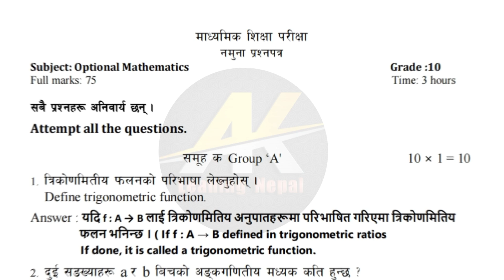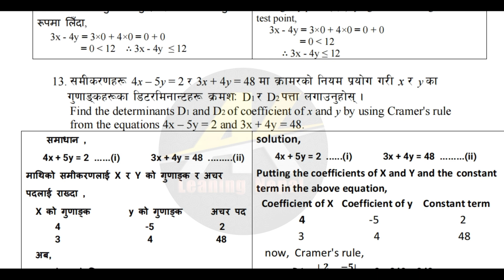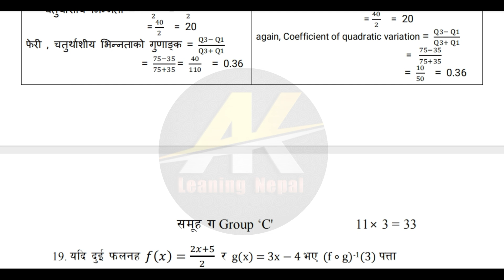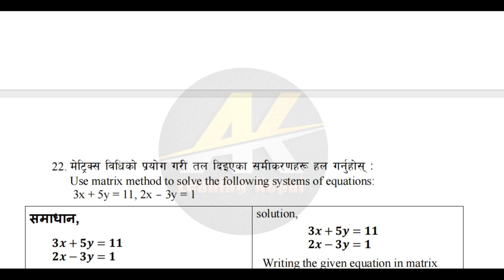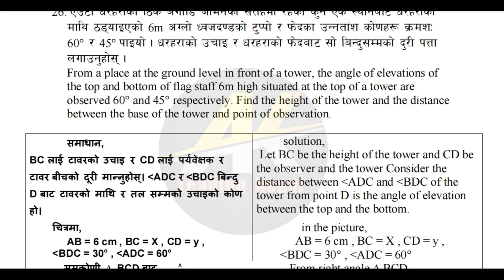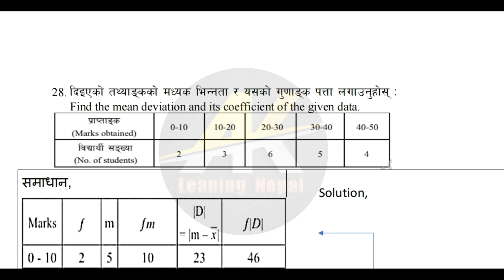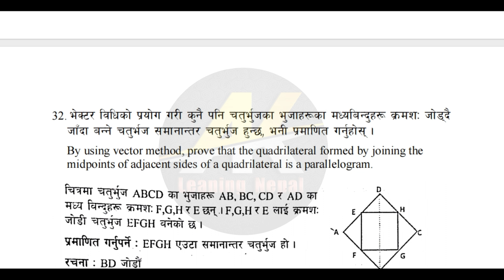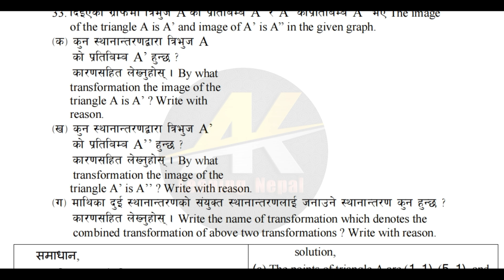OPT Math New Model Question Class 10 | class 10 Opt math Model question solution 2080|set 1 opt math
OPT Math New Model Question Class 10 | class 10 Opt math Model question solution 2080 | set 1 opt math | Tenset Opt guide
This video is about solving math problems related to optimization, specifically for class 10 students in Nepal. The speaker is going through questions 2080 from the OPT math model. The video is in Nepali, and the speaker is using a whiteboard to solve the problems.
________________【जानकारी】_______________
𝘾𝙡𝙖𝙨𝙨 :- 10
𝙎𝙪𝙗𝙟𝙚𝙘𝙩 :- OPT Math
𝘾𝙝𝙖𝙥𝙩𝙚𝙧 :- New Model Question
𝐀𝐛𝐨𝐮𝐭 𝐭𝐡𝐢𝐬 𝐜𝐡𝐚𝐩𝐭𝐞𝐫 👇
This video Class 10 OPT Math Model Questions 2080 | see opt math model question solution |OPT math Set Solution is about solving math problems related to optimization, specifically for class 10 students. The speaker is going through questions 2080 from the OPT math model. The video is in Nepali, and the speaker is using a whiteboard to solve the problems.

Free OPT Math Model Question Papers for Class 10
SEE 2080 OPT Math Syllabus
OPT Math Marking Scheme for SEE 2080
see optional math model question 2080
mathematics class 10 model question set 2080
class 10 opt math coordinate geometry
opt maths class 10
class 10 math model question 2080
opt math class 10 model question solution
class 10 opt math chapter 1
maths model quesion paper 2080
see model question in nepali medium
neema 10 set solution 2080
see math question with solution 2080
see model question in nepali
class 10 new opt math model question
opt math solution class 10
see opt math model question solution
कक्षा १० ऐच्छिक गणित नमुना प्रश्नपत्र
class 10 opt math syllabus
class 10 opt math question paper 2080
class 10 opt math model question 2080
. Credit.